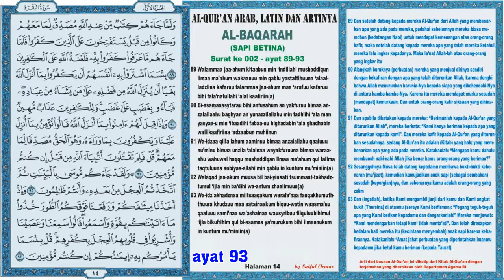Al-Qur'an hal 014 - Al-Baqarah ayat 89-93 (Murottal dengan Terjemahan)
Al-Qur'an hal.14 - Al-Baqarah ayat 89-93 (Murottal dengan Terjemahan)